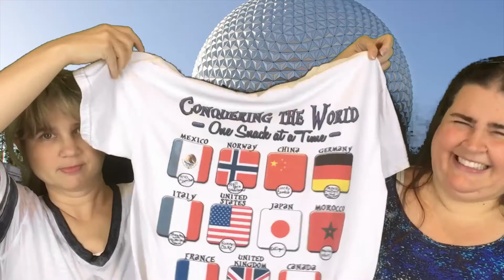World Showcase: Snacking Around the World (Part 2)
We are not big drinkers, but we still wanted the fun of trying something new in each country in Epcot's World Showcase. So, we decided to Conquer the World - One Snack at a Time.

In Part 2, we visit the Italy Pavilion, the Germany Pavilion, the China Pavilion, the Norway Pavilion, the Mexico Pavilion, and the Canada Pavilion.

➤ Here are the places we tried:

✦ 1:06 Italy: Tutto Gusto Wine Cellar (Strawberries with Mascarpone Cream)

✦ 2:38 Germany: Sommerfest (Paprika Chips) & Karamell-Küche (Milk Chocolate Caramel w/ Sea Salt)

✦ 6:45 China: Joy of Tea (Lucky Combo)

✦ 8:00 Norway: Kringla Bakeri Og Kafe (Schoolbread and Troll Horn)

✦ 9:30 Mexico: La Cava del Tequila (Trio Combo)

✦ 11:14 Canada: Le Cellier (Bread, Salad, and Cheddar Cheese Soup)

➤ Crystal's Creative Shop on Etsy (link goes to the shirts)

We also love snail mail:
St. Simons Is., GA 31522